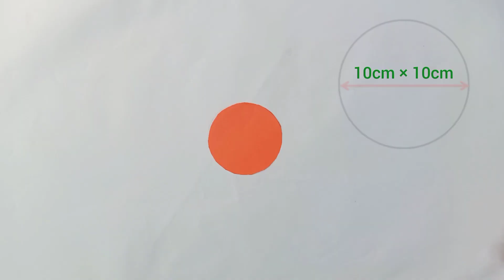Unique wall hanging | Beautiful & easy paper wall hanging | Paper craft for home decoration | Diy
Hi Everyone.
In this video we will show you. Beautiful & easy paper wall hanging idea. Viewers hope you will like our video.

This YouTube channel faiezartandcroft is all about Art And Crafts.

We upload videos on this YouTube channel  Paper Craft, Colour Art and  Decoration ideas.

Thanks for visiting our YouTube channel & have a nice day.

Yours Queries 👇👇👇

Faiez art and craft
Art and craft
Art
Craft
Origami
paper flowers easy
paper crafts
paper craft ideas easy
beautiful art and craft
beautiful paper craft
beautiful wall hanging
craft ideas
easy flower craft
paper art ideas
wall hanging craft
rose flower making with paper
wall hanging art and craft with paper
How to make flower with foam sheet
Flower making with paper
Foam sheet craft ideas flowers 🌷 🌷 🌷
paper wall hanging home decoration
paper wall hanging house
paper wall hanging homemade
paper wall hanging heart shape
paper wall hanging how to make
paper wall hanging heart
paper wall hanging home
paper wall hanging handmade
paper wall hanging
green paper wall hanging
quick and easy paper wall
hanging craft
hanging
paper craft wall hanging easy and
beautiful
paper wall hanging easy and
beautiful
easy and simple paper craft wall
hanging
easy and attractive paper wall
hanging
easy wall hanging with paper and
cardboard
easy paper wall hanging